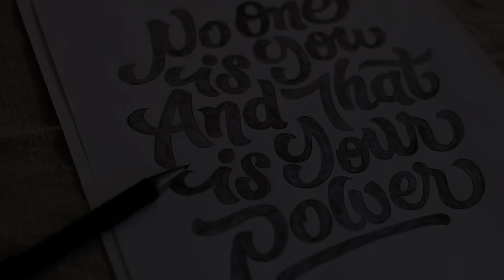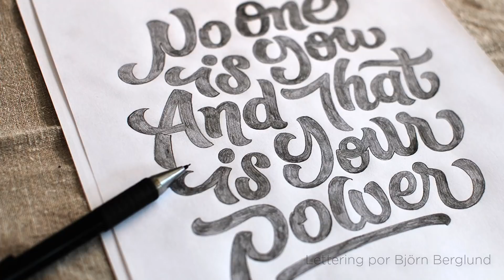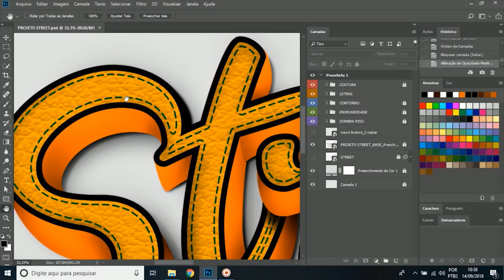Aprendendo lettering #01 – O que é lettering?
Nesse vídeo você vai entender de forma simples o que é o lettering e como ele se diferencia do design de tipos e da caligrafia.